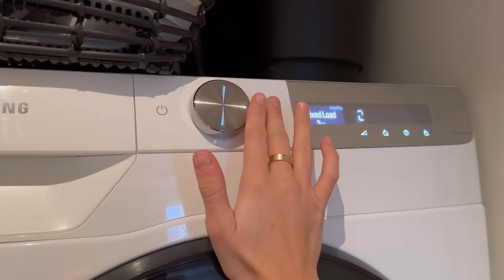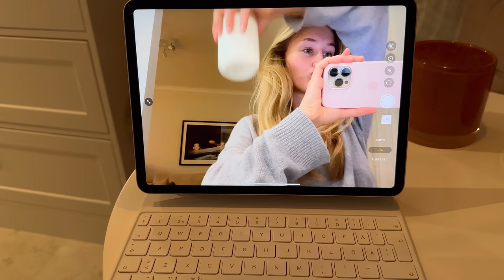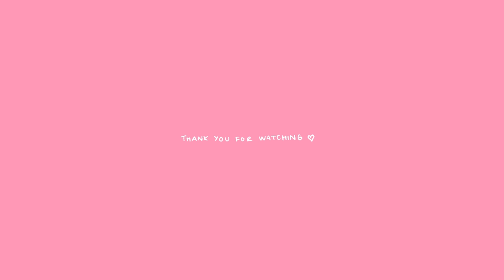i’ve entered my vlog-era (two days in my life)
hiiiiii ladies 🎀 I hope you have had a great start on 2023. I’m finally feeling better after being sick and therefor I’M BACK BBY!! I’m back with my work routines, cleaning, my workouts and yeah LIFE.

@ Filippzorz on all social platforms